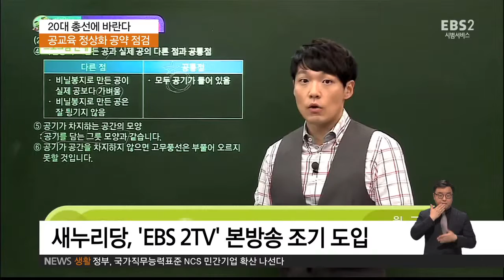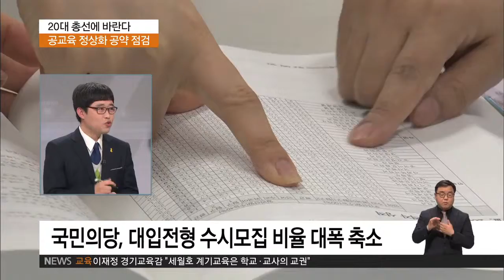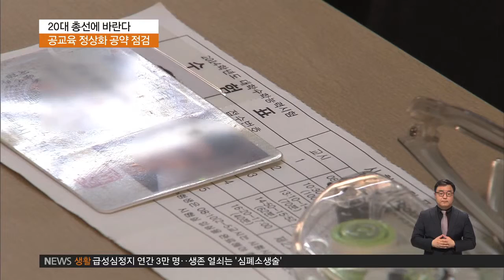2016.04.06 [총선 공약 점검] 20대 총선에 바란다 - 공교육 정상화